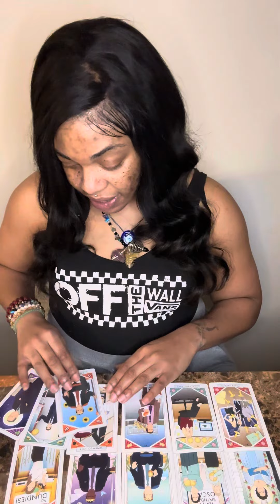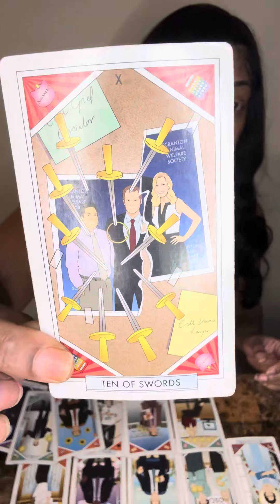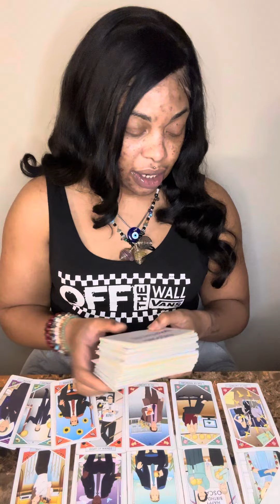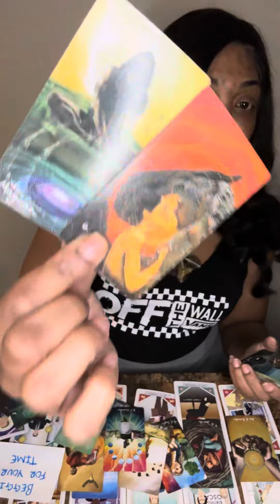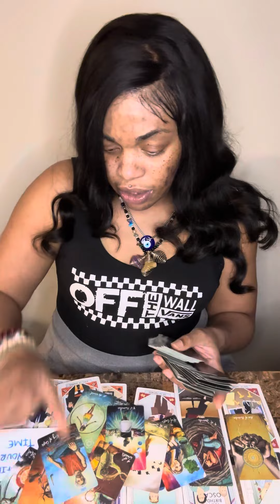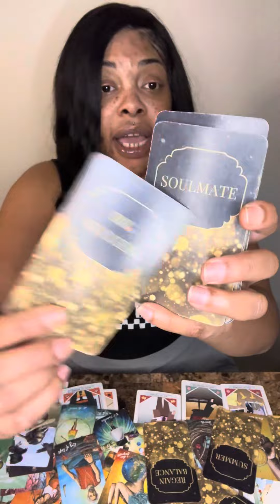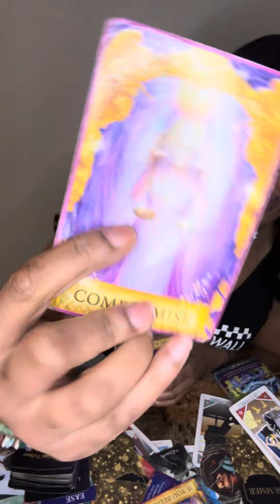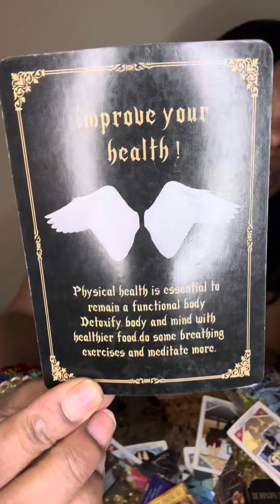Gemini ♊️Secretly🤫Been Wanting 2 LET GO 4 A LONG TIME🤷🏽‍♀️Stay Calm😌During This TRANSFORMATION💯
🕯MANIFESTATION CANDLES🕯
✨✨ShaQueens Melanin✨✨
✨Success and New Opportunities✨ - $55.55
✨Love✨- $55.55
Includes Sage Stick & Personal Crystals

✨ADVICE 4 YOUR SITUATION IS $44.44✨
✨✨MINI PERSONAL READINGS $77.77✨✨
NEW READINGS✨💞👌🏽
STAY🙌🏽 Or GET OUT THE WAY❌💯
A PERSONAL READING To See IF YOUR DIVINE MASCULINE💖 Or If YOUR DIVINE FEMININE💖 Has WOKE UP🙌🏽Or If SOMEONE Is YOUR DEVINE COUNTERPART💍
This Reading Is So YOU  ✅DONT SELF SABOTAGE YOUR LOVE LIFE❤️🥰
✨✨✨BOOK NOW✨✨✨

OR

UnBLOCK HEALING BOOST😎
TURN YOUR STUCK INTO LUCK💝💰💯
An ULTIMATE HOUR Of POWER THAT Can Turn Your STUCK ENERGY💔Into LUCK ENERGY❤️‍🩹🙌🏽🙌🏽
A MAGICAL EXPERIENCE🥰
FOR ONLY ✨$100.00✨
✨✨Book NOW✨✨

All Donations will go towards the channel to produce More Content and Donations are Loved and Appreciated 🙌🏽🙌🏽😇💝💞🙌🏽🙌🏽

WusUP Spiritual Gangsta GANG GANG COLLECTIVE!
I TRULY LOVE YOU AND IM HERE FOR YOU💞 I Illuminate NEGATIVE ENERGY✅ Inspire✅ Educate✅ Motivate✅ and Uplift✅ You on your SPIRITUAL HEALING JOURNEY😇

First you want to decide on What type of reading would you like✅
General- $111❤️ 45 min
Love-$111❤️ 45 min
Career-$111❤️ 45 min
LifeSpread is a personal reading Pertaining 5 Sections (Home, Love, Career, Personal and Future)- $222❤️
One Question and Answer $35❤️
Two Questions Two Awnsers $60❤️
Vent Sessions with Advice and Prayer (30 Minutes)-$60
All Readings come with Clarification, Oracle cards Prayer and Affirmations💝

You will Receive your reading shortly after!!
We can conduct your reading Live on FaceTime or Google Duo. Whichever you prefer!!!
All I can say is when connecting with me your life is about to change tremendously for the Best💞
I can’t wait to meet you Gang😊
See you soon!
ALSO YOU CAN GO TO
FACEBOOK: ShaQueen Sheppard (INBOX ME)

FACEBOOK HOME PAGE-ShaQueen Sheppard
FACEBOOK BUISNESS PAGE... ShaQueen The Guidance Goddess
Instagram: ShaQueens Tarot or ShaQueen Sheppard

SHAQUEENS SPIRITUAL PRODUCTS!
Black Tourmaline Necklace (Made by Myself) -(Gold or Silver)-$70
Chakra Bracelets (Black Tourmaline…White Lava…Brown Tigers Eye)- 1 for $20 or 2 for 35
Sage Bundles- $15
Sage Crystal Bundle’s-$60
Sage Chakra Bracelet Bundles-$50
SHIPPING AND DELIVERY will be added to your Total-$15
You can watch SHAQUEENS SPIRITUAL PRODUCT VIDEO TO SEE PRODUCTS FOR YOURSELF UNDER LIVE VIDEO SECTION🥰

I appreciate all the love and support and make sure yall...SUBSCRRRRIIIBBBE
IM HERE TO KEEP IT REAL AND HELP YOU HEAL🙌🏽
YOU DONT WANT TO MISS A BEAT🧐💞💞